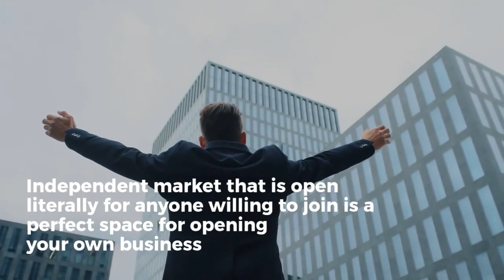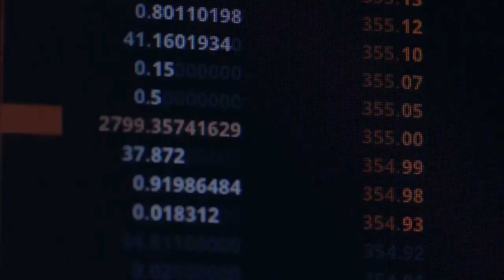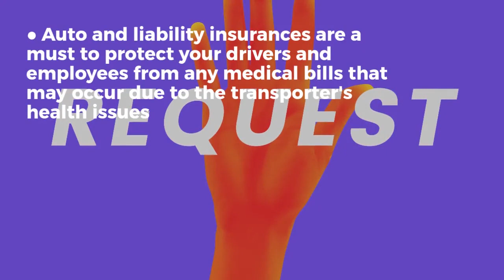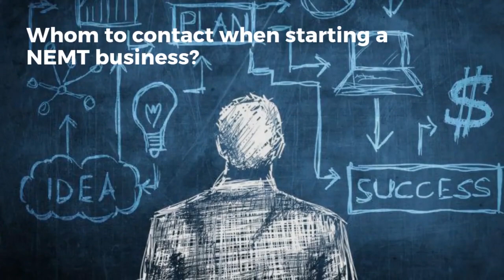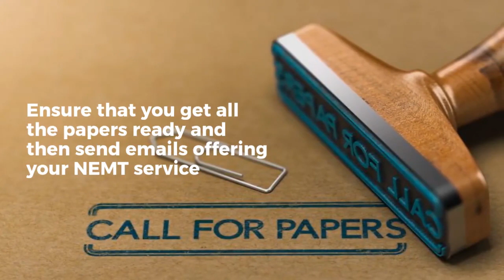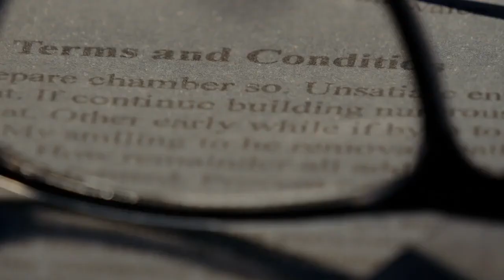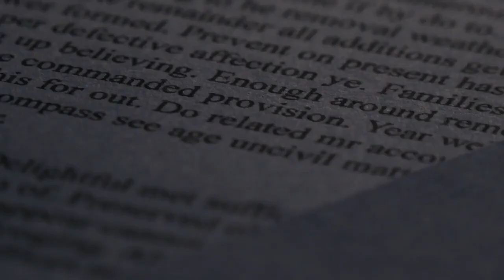How to Get Non-Emergency Medical transportation (NEMT) contracts? | ISI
More NEMT specific videos can be found on our channel.

00:00 NEMT market nowadays
01:37 How to legitimize your NEMT business in the market?
03:27 Whom to contact when starting a NEMT business?
05:07 What type of legal agreement to choose: contracts vs service agreements for NEMT
06:47 So How to Get NEMT Contracts? .